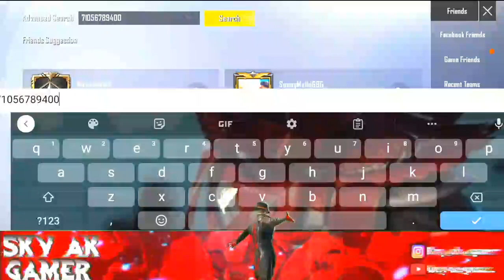pubg mobile lite top 5 facts | Pubg mobile lite mysterious id | pubg mobile Lite New Update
pubg mobile lite top 5 facts | Pubg mobile lite mysterious id | pubg lite new update

Thanks. .Fr. .Watching..This.
channel Name ; Sky ak gamer

Pubg mobile lite
pubg mobile lite new wp

pubg lite
pubg lite pubg lite update download
pubg lite update download
pubg lite update download kaise karen